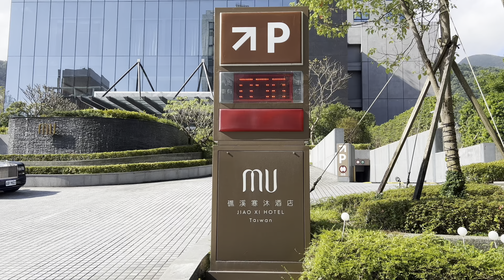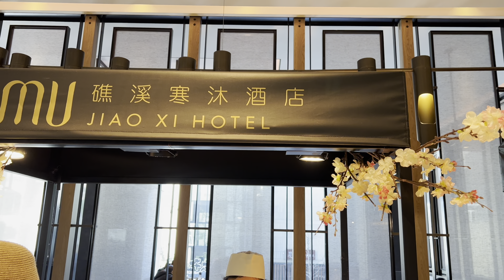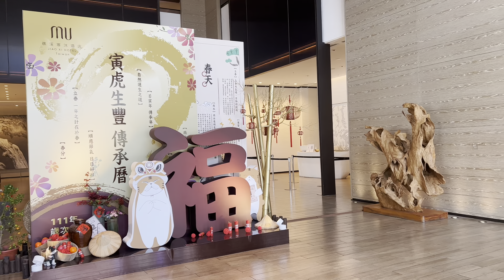【礁溪寒沐酒店】生猛海鮮 生魚片MU TABLE自助百匯吃到飽！媲美寒舍艾美的精緻甜點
礁溪寒沐酒店「從產地到餐桌」的天然原味亦為MU TABLE特色之一。
嚴選新鮮在地農作物呈現自然原味，將小農們自己種的蔬菜水果，豐富呈現於MU TABLE的餐台區，藉由縮短從產地到餐桌的距離，拉近人與土地的感情，體現以自然為家的生活態度。

鄰近東北魚港與南方澳漁港的絕佳地理位置，
以鮮美漁獲烹調而成的各式海鮮料理，更是不容錯過的極致美味！